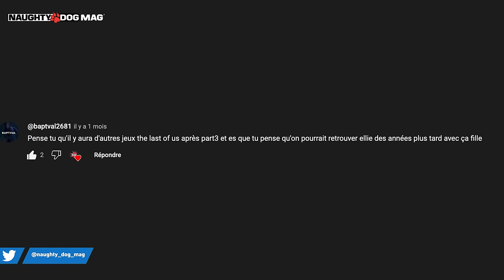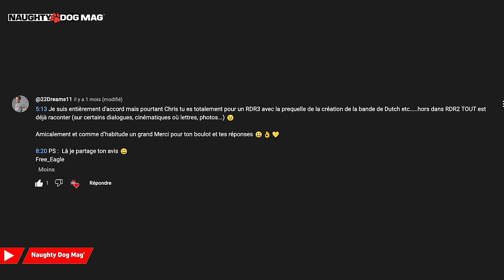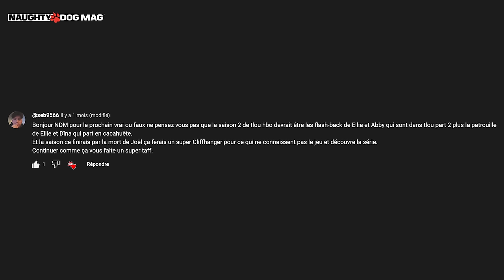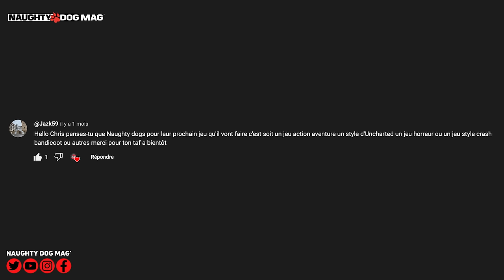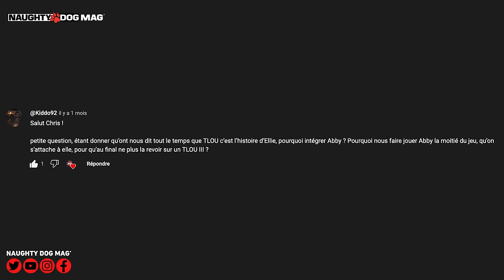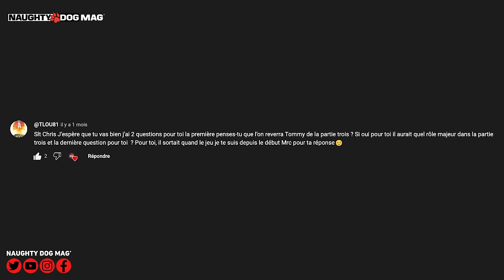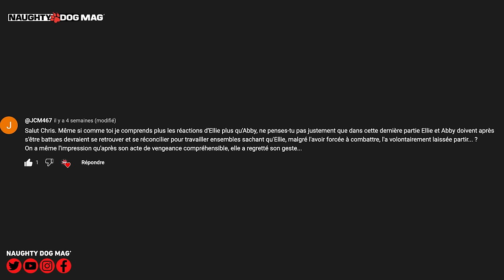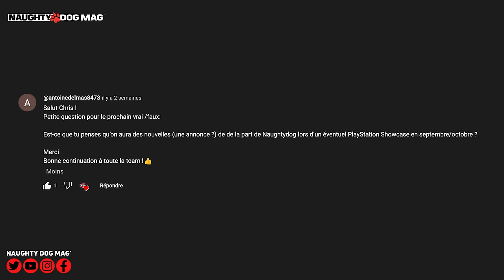THE LAST OF US PART.III EST-IL VRAIMENT EN DÉVELOPPEMENT ? UNE SORTIE SUR PS6 ?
Nouvel épisode de vrai ou faux pour bien débuter le mois de septembre ! Au programme ? Pas mal de nouvelles questions !

SOMMAIRE :
00:00 - Générique
00:20 - Intro
01:16 - Quelle date de sortie pour la saison 02 de The Last Of Us ?
01:59 - TLOU 3 : Un coup de production plus élevé que TLOU 1 & 2 ?
02:36 - TLOU 3 sur PS5 ou PS6 ?
03:17 - D’autres jeux The Last Of Us après la Part.III ?
04:06 - Un préquel pour TLOU c’est non, mais oui pour RDR 2 ?
06:19 - A quand TLOU 2 sur PC ?
06:38 - Les flashbacks de TLOU 2 pour la première partie de la saison 02 sur HBO ?
08:13 - Quel type de jeux pour le prochain Naughty Dog ?
09:09 - Si TLOU c’est l’histoire d’Ellie, pourquoi intégrer Abby dans la Part.II ?
10:06 - Tommy de retour dans TLOU 3 ? Avec quel rôle ?
10:47 - La sortie de TLOU 3 pour quand ?
11:01 - Une collaboration entre Ellie et Abby dans TLOU 3 ?
12:33 - The Last Of Us Part.II est-il officiel ou non ?
12:52 - Le prochain jeu de Naughty Dog lors du prochain PlayStation Showcase ?
13:59 - Adeline Chetail sera-t-elle toujours la voix d’Ellie ?